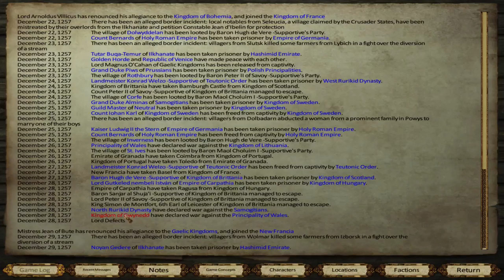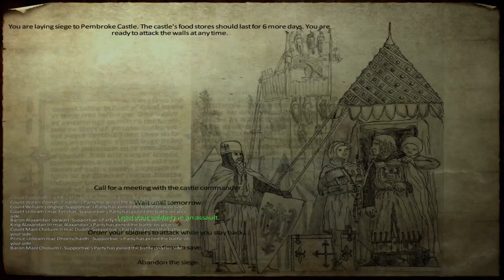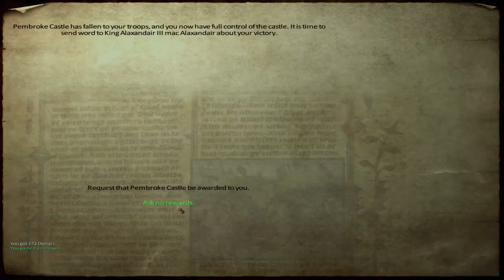Ep. 46 - Siege of Pembroke Castle - Medieval Conquest - Mount & Blade Warband Mod